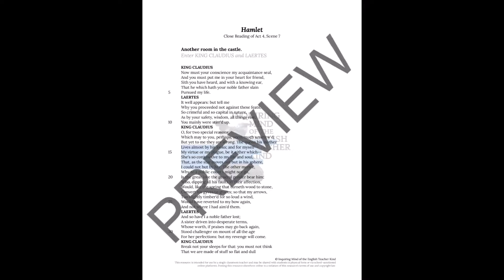Hamlet Act 4 Scene 7 Close Reading Worksheet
Support the development of close reading skills with this worksheet composed of challenging questions designed to help high school students analyze Shakespeare's classic tragedy Hamlet. With a focus on Act 4, scene 7, this resource saves teachers valuable time without sacrificing academic rigor. An answer key is provided. More specifically, students will do the following:
* Discern what the text states both explicitly and implicitly
* Analyze character statements and behaviors to draw logical inferences about character development and motivations
* Determine the tone of a given passage
* Determine the functions of a given passage
* Isolate a true statement about plot from falsehoods
* Apply knowledge of a variety of literary devices including hubris, personification, metaphor, and irony
* Provide textual evidence in support of a claim about Claudius
* Articulate ideas with clarity and precision